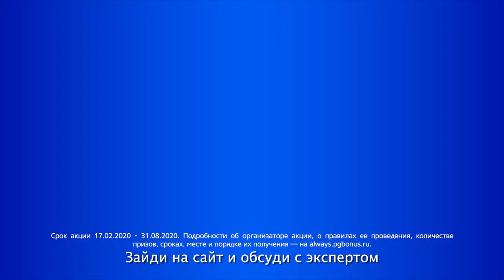Реклама Always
Модели PK Management Диана Армер, Полина Степанова и Василиса Сергиенкова приняли участие в съёмках социальной кампании ЭтоНеСтыдно под брендом товаров женской гигиены Always.